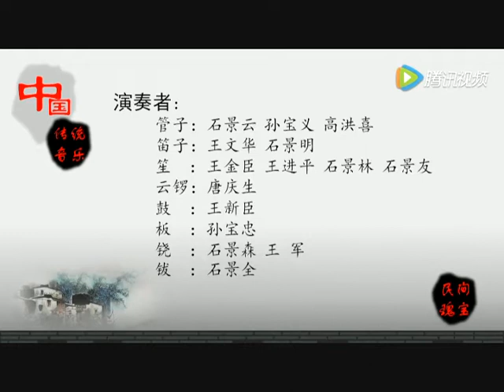Beiyuehui 北乐会 shengguan music 笙管乐 from Baoding, Hebei, China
A performance by the Gaobeidian Shi Shixinzhuang Yinyuehui (高碑店市石辛庄音乐会, Gaobeidian Municipality Shixinzhuang Music Association), also known as the Shixingzhuang Cun Yinyuehui (Shixingzhuang Village Music Association, 石辛庄村音乐会) or Shixinzhuang Minjian Gudian Yinyuehui (石辛庄民间古典音乐会, Sixinzhuang Folk Classical Music Association) of Shixinzhuang Village (石辛庄村), Xincheng Town (新城镇), Gaobeidian (高碑店市), Baoding (保定市), central Hebei province (河北省), northern China (bordering Langfang to the east), which performs ceremonial music of the beiyuehui (北乐会, literally "northern music association") type.

The suite performed here comprises eleven movements, whose titles are as follows:
1) 01:22 - Deng Zan (灯赞, Praising the Lamp)
2) 03:49 - Pipa Ling (琵琶令, Pipa Song)
3) 06:42 - Xiao Sha Luo [Sha Luo] (小沙洛[煞落], Little Simple and Straightforward) or Xiao Sha Luo (小沙骆)
4) 10:01 - Xiao Huayuan (小花园, Little Flower Garden)
5) 11:12 - Liema (烈马, Violent-Tempered Horse)
6) 13:13 - Xue Mei Gua Bai (雪梅挂白, Snowy Plum [Blossoms] Covering [the Trees in] White)
7) 15:38 - Zhan Diao Chan (斩貂蝉, The Slaying of Diao Chan)
8) 17:04 - Tangtou Ling (汤头令, Prescription for a Medical Decoction Song)
9) 18:55 - Changsheng Ling (昌盛令, Prosperous Song)
10) 19:22 - Desheng Ling (得胜令, Triumphant Song)
11) 19:36 - Sha Ban (煞板 or 刹板, Stopping the Beat)

The performers are as follows:
● Guanzi (管子, double-reed pipe) - Shi Jingyun (石景云), Sun Baoyi (孙宝义), Gao Hongxi (高洪喜)
● Dizi (笛子, transverse bamboo flute with buzzing membrane) - Wang Wenhua (王文华), Shi Jingming (石景明)
● Sheng (笙, mouth organ) - Wang Jinchen (王金臣), Wang Jinping (王进平), Shi Jinglin (石景林), Shi Jingyou (石景友)
● Yunluo (云锣, two sets of ten tuned gongs in a frame, played simultaneously) - Tang Qingsheng (唐庆生)
● Gu (鼓, large barrel drum) - Wang Xinchen (王新臣)
● Ban (板, hardwood clapper or woodblock)* - Sun Baozhong (孙宝忠)
● Nao (铙, cymbals) - Shi Jingsen (石景森), Wang Jun (王军)
● Bo (钹, cymbals) - Shi Jingquan (石景全)

* This is probably a mistake in the credits; Sun is probably playing a pair of small cymbals.

Filmed in Shixinzhuang Village (石辛庄村), Xincheng Town (新城镇), Gaobeidian (高碑店市), Baoding (保定市), central Hebei province (河北省), northern China, July 18, 2015.

Along with nanyuehui (南乐会), beiyuehui music is a variety of Jizhong shengguan music (Chinese:  Jizhong shengguanyue, 冀中笙管乐), a form of traditional instrumental ensemble music from the Jizhong Plain (冀中平原) in central Hebei province, near Beijing.

Jizhong shengguan music (Chinese: Jizhong shengguanyue, 冀中笙管乐) is a genre of traditional instrumental ensemble music for winds and percussion from China's Hebei province, which features the guanzi (管子, double reed pipe) and dizi (笛子, bamboo flute) as leading melodic instruments, usually accompanied by multiple sheng (笙, mouth organ), and percussion (drums, cymbals, gongs, and yunluo 云锣, a set of ten tuned gongs in a frame).

In 2006 Jizhong shengguanyue (冀中笙管乐), a collection of shengguan ensemble traditions found across the Central Hebei Plain (which is bounded to the north by Beijing, to the east by Tianjin, and to the south by Cangzhou and Dingzhou, including nearly 30 cities and counties of Hebei province), an area that includes Langfang, was included in the First Batch of the National List of Intangible Cultural Heritage of China (第一批国家级非物质文化遗产名录).

Additionally, in 2017 the Shixingzhuang Village Music Association was included in the Sixth Batch of the Hebei Province Province-Level Intangible Cultural Heritage List (河北省第六批省级非物质文化遗产名录).  The Shixingzhuang Village Music Association is also supposed to have been included in the Baoding Municipal-Level Intangible Cultural Heritage List, but no documentation about this list can be found online.

土地与歌－高碑店市石辛庄音乐会演奏第六组《灯赞》